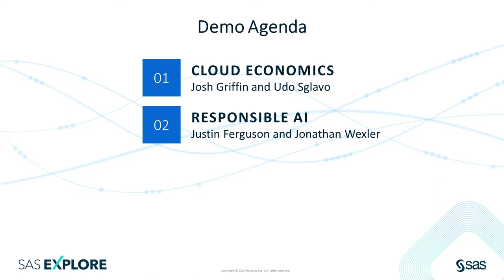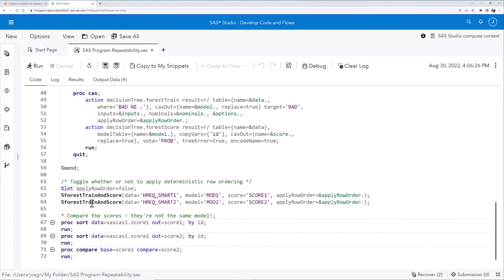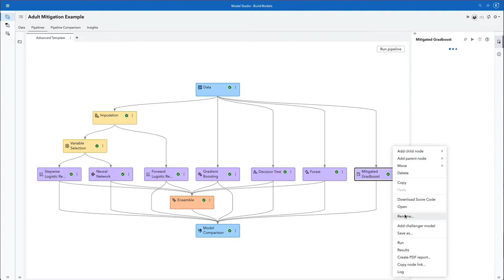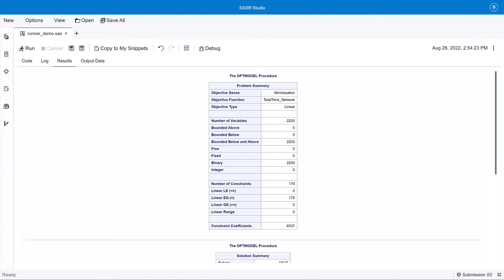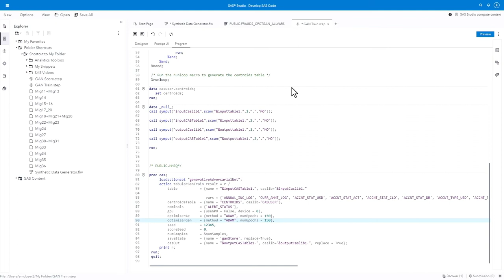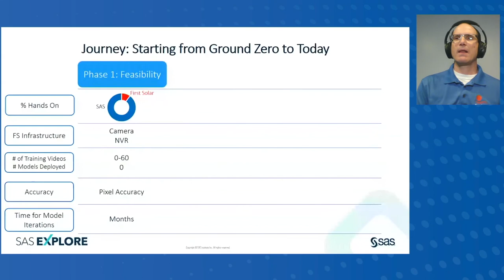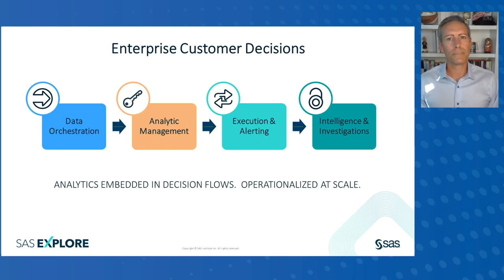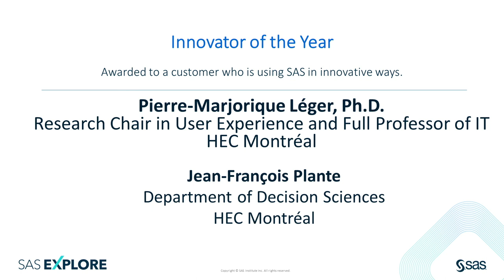SAS Explore Day 2 General Session 2022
In the second day of SAS Explore 2022, SAS leaders share analytic innovations and sneak peeks into innovations coming over the next year. Then, SAS customers discuss how they leveraged SAS image analytics to improve their production processes.

Chapters
00:00:00 – Introduction and Agenda
00:03:04 – DEMO: Cloud Economics
00:16:40 – DEMO: Responsible AI
00:30:32 – DEMO: Analytics On The Go
00:40:43 – DEMO: Composite AI
00:52:39 – First Solar Presentation
01:04:57 – Enterprise Decisioning on SAS Viya
01:23:17 – SAS Customer Recognition Awards